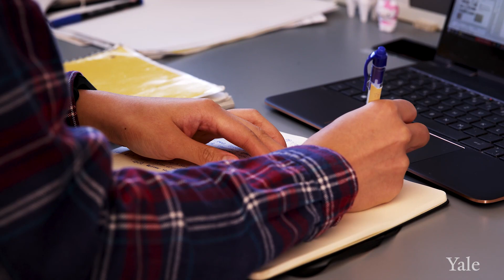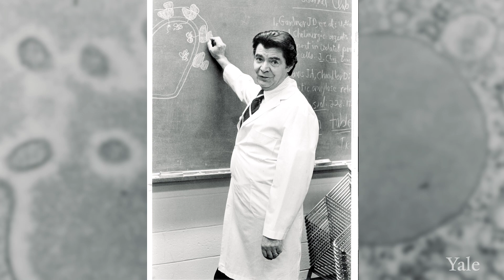Yale School of Medicine Department of Cell Biology